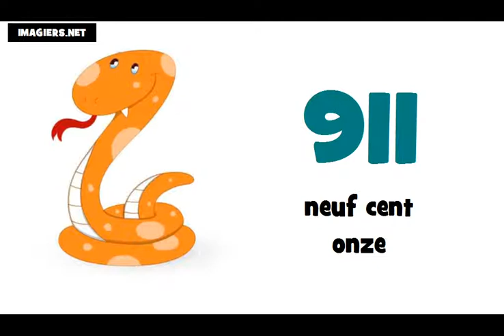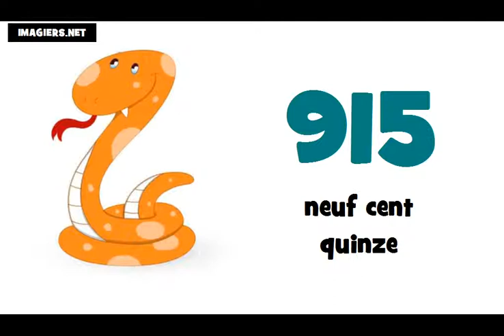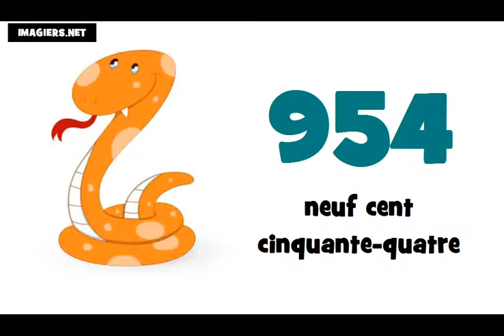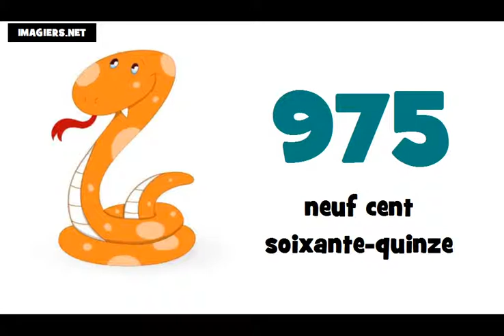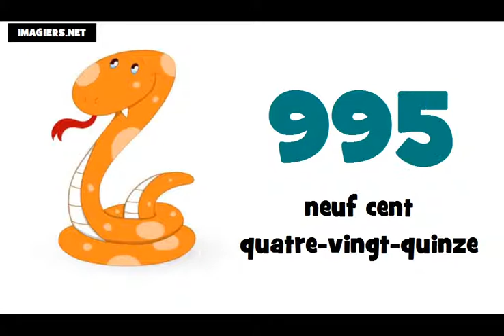J'apprends le français # Les nombres = de 900 à 1000